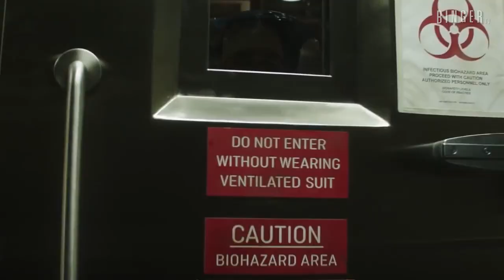SERIES QUE SE ESTRENAN EN MAYO 2019 | NETFLIX, AMAZON PRIME, HBO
MIRA el VÍDEO y entérate las SERIES que se ESTRENAN este mes de MAYO en las diferentes PLATAFORMAS 😉

Hola!!! Bingers!!!  😜😉

Les comparto una lista de series que se estrenan este mes para que puedan hacer maratones :v :v !!!